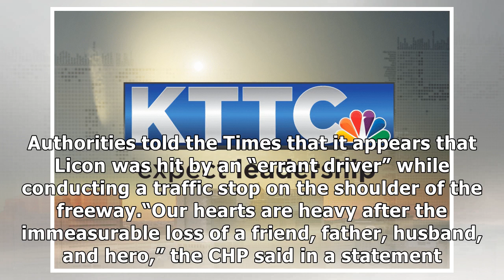Highway Patrol officer killed, 2 other people hurt in crash